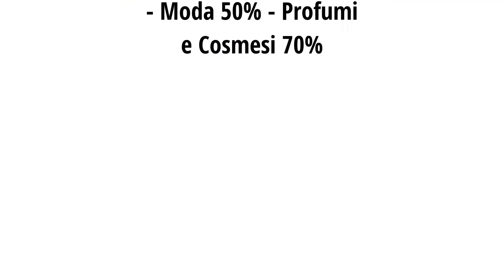Registrati & Vinci ESTRAZIONE dei Vincitori DEL 20 Marzo 2021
Devi solo registrarti al sito oppure e se vieni estratto trai registrati della settimana hai vinto!